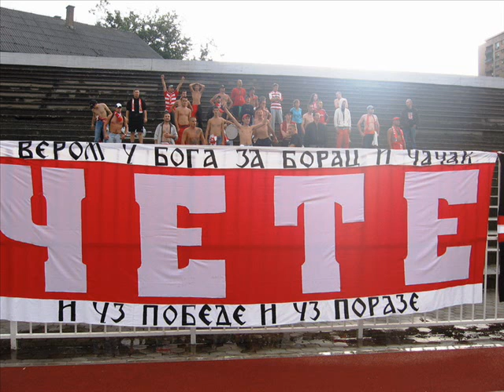Чете Чачак - Субота (Čete Čačak - Subota) mp3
Захваљујемо се добрим људима који су помогли да ова песма буде снимљена.

СУБОТА

Субота је, ја се с' курвом будим,
срце куца, хоће да полуди,
срце куца јаче, адреналин скаче,
лези курво ту на јастуку.

Сад екипа наша чује се,
ћошак гори, песма ори се,
пиво пије се, буксна вари се,
али само Борац воли се.

Одлазим на Борчев стадион,
јер тамо игра српски шампион,
и уз победе, и уз поразе,
напред Борче, лудо волим те.

На-на-на-на-на-на-на-на-на
На-на-на-на-на-на-на-на-на
напред Борче, лудо волим те. (рефрен)